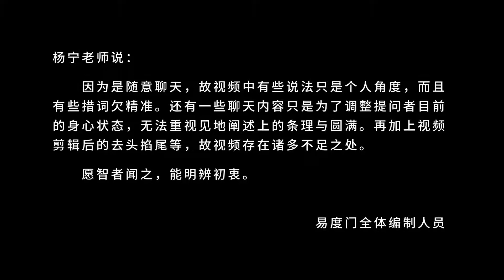生命就在这一刻 易度门 聊天室汇辑2015年8月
生命就在这一刻
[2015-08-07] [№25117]